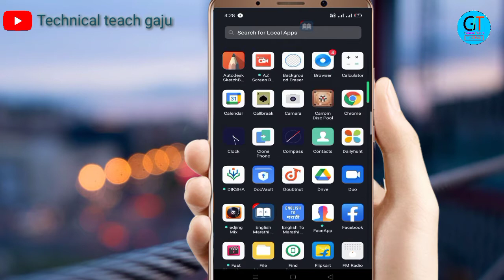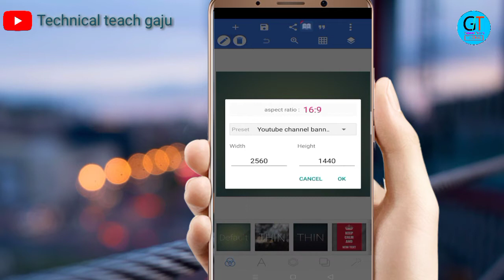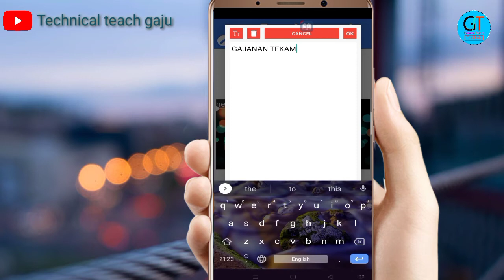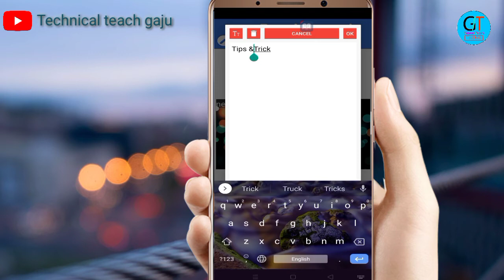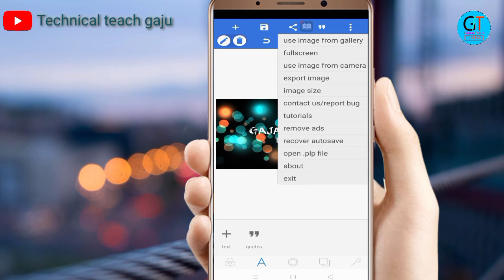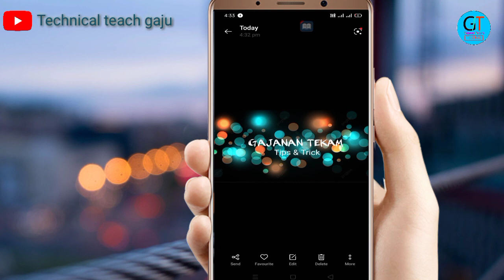YouTube channel banner Kaise banaen/how to make YouTube channel banner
from ramtek .Nagpur Maharashtra

YouTube video mein banner Kaise upload Karen
video link 👇👇👇

your queries 👈 🔥🤔👇👇👇

how to make YouTube chainel banner
how to make HD banner full tuotorial in Hindi
banner banana shikhe
banner bane Ka Sahi tarika